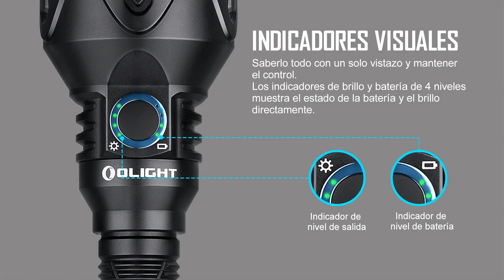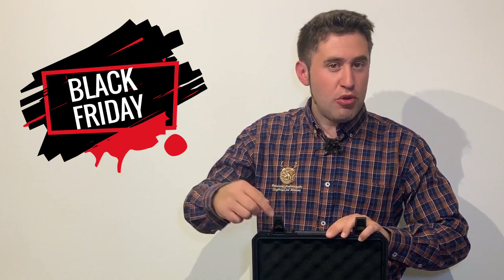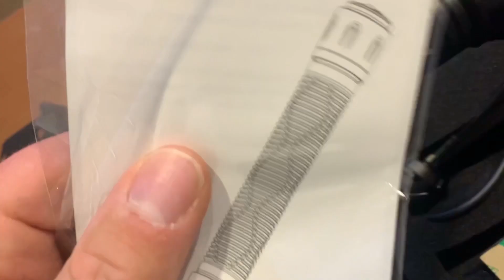LINTERNA OLIGHT JAVELOT PRO 2 KIT CON DESCUENTO DEL 45 % (Potente Linterna Táctica para caza)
LINTERNA OLIGHT JAVELOT PRO 2  KIT CON DESCUENTO DEL  45 % Black Friday  (Potente  Linterna Táctica para caza).

▪️PUEDES BENEFICIARTE DEL DESCUENT DEL 45% " (Antes 335,95€)   con el descuento 184,77€enlace para la Compra de Linterna Javelot pro 2 kit para caza.

▪️Linterna  35% Olight Javelot pro 2

◾️ Olight i3E SOLO 1€

 La promoción es válida desde el 24 de Noviembre del 2021 a las 20:00 horas hasta el 30 de Noviembre del 2021 a las 14:00 Horas

Presentamos en exclusiva un nuevo producto para Nuestros Seguidores y amigos . Black Friday Olight Javelot pro 2 kit para caza.

➺Linterna de largo alcance: proporciona la potencia de hasta 2500 lúmenes con el alcance extremadamente largo de 1050 metros

➺Interruptores dobles: un interruptor lateral para seleccionar 4 modos diferentes durante el uso diario y el interruptor trasero de doble etapa para operación táctica

➺Indicadores visualizados: indicadores de nivel de brillo y batería de 4 niveles alrededor del interruptor lateral que se pueden leer de un solo vistazo

➺Accesorios opcionales: Con el nuevo interruptor remoto opcional de dos botones, puede acceder directamente al turbo y la salida baja.

● Javelot Pro 2 (paquete de baterías incluido) x 1

● Montaje de alcance x 1

● Interruptor remoto magnético de cable sROD x 1

● Cable de carga magnético USB MCC3 x 1

● Filtro rojo x 1

● Filtro verde x 1

● Manual de usuario x 1